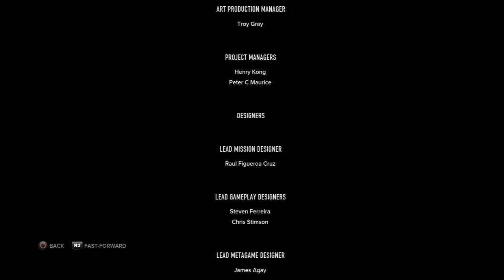#62 Sleeping Dogs | Complete Playthrough | PS3 | Final Mission - Big Smile Lee part2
Sleeping Dogs catapults players into the role of undercover cop Wei Shen, tasked with taking down one of the world's most fearsome criminal organisations from the inside... the Hong Kong Triads.

As players explore the bustling and crowded Hong Kong island, through its neon-lit side streets and sprawling street markets, an incredible story unfolds of loyalty and betrayal, where Wei begins to question his own motives as he is sucked in deeper than he could ever imagine.

Offering players an island packed with action, every street corner, market stall, harbour dock or city skyscraper can become an opportunity for intense shoot-outs, adrenaline-fuelled street races and intense, brutal martial arts combat.

Featuring one of the most intuitive and imaginative combat systems, Sleeping Dogs empowers players to perform an extensive set of martial arts moves, singlehandedly taking on numerous opponents.

Players perform bone-crunching kicks and combos, vicious counters and a cinematic set of environmental takedowns making use of countless real-world items from circular saws to phone booths, incinerators to refrigerator doors.